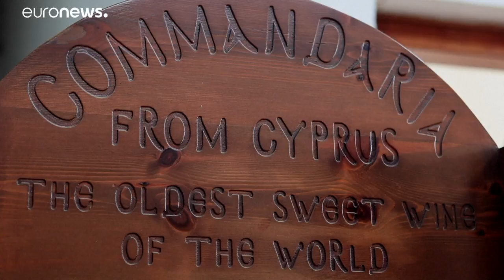Κουμανταρία: Το κρασί των θεών!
Το γλυκό κρασί της Κύπρου, ένα από τα αρχαιότερα του κόσμου!…